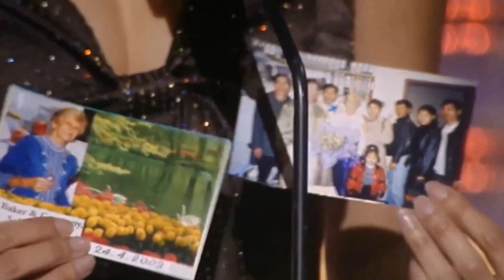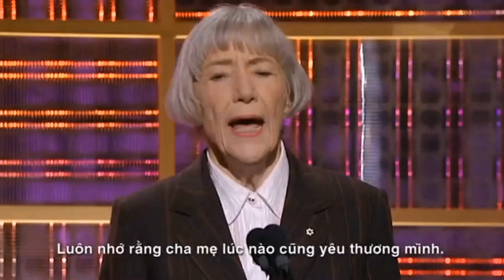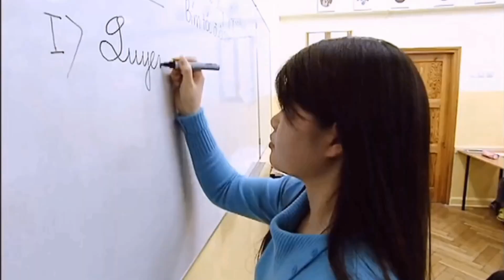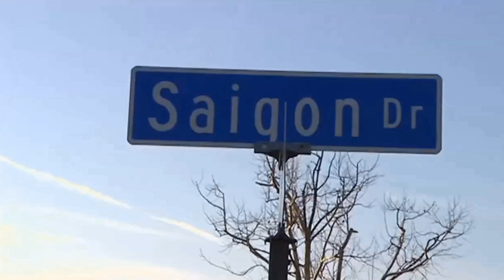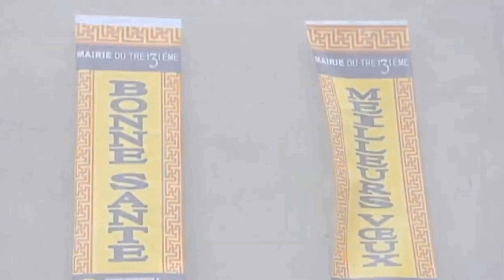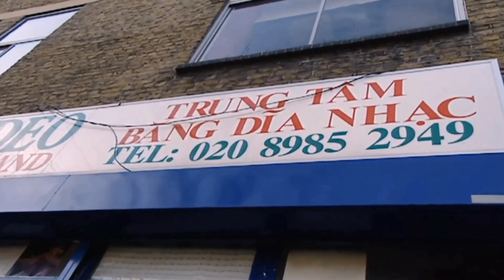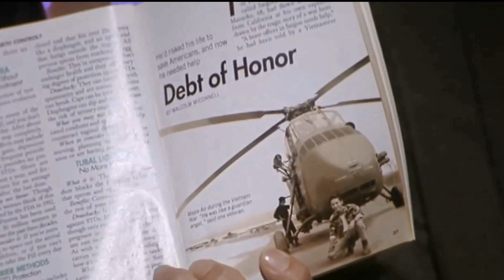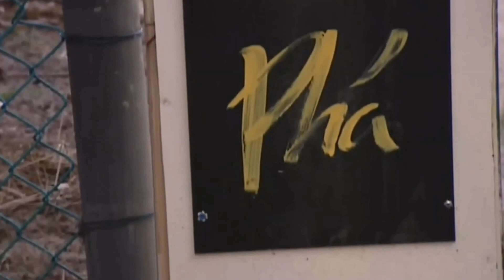30 Năm Viễn Xứ D2 Full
30 Năm Viễn Xứ D2 Full

1 Phần đầu Nguyễn Ngọc Ngạn, Nguyễn Cao Kỳ Duyên
2 Biết Bao Giờ Trở Lại – Trần Thái Hòa – Sáng Tác: Ngô Thụy Miên
3 Về Đây Nghe Em – Tuấn Ngọc – Sáng Tác: Trần Quang Lộc
4 Người Tình Trăm Năm – Thủy Tiên – Sáng Tác: Đức Huy
5 Đợi Bước Anh Về – Minh Tuyết – Sáng Tác: Trịnh Nam Sơn
6 Phóng Sự Ngắn: "Cộng Đồng Người Việt Tại Canada"
7 Phỏng Vấn Cựu Đô Trưởng Ottawa, Canada - Bà Marion Dewar
8 Phóng Sự Ngắn: "Cộng Đồng Người Việt Tại Mỹ"
9 Phóng Sự Ngắn: "Cộng Đồng Người Việt Tại Tiệp Khắc - Đông Đức - Ba Lan"
10 Mãi Còn Yêu – Bảo Hân, Như Loan – Sáng Tác: Nhật Trung
11 Phóng Sự Ngắn: "Cộng Đồng Người Việt Tại Lousiana"
12 Con Đường Xưa Em Đi – Như Quỳnh, Trường Vũ – Sáng Tác: Châu Kỳ, Hồ Đình Phương
Xin Anh Giữ Trọn Tình Quê – Sáng Tác: Duy Khánh
13 Cho Tôi Lại Từ Đầu – Thu Phương – Sáng Tác: Trần Quang Lộc
Quê Hương Tuổi Thơ Tôi – Sáng Tác: Từ Huy
14 Vá Lại Tình Tôi – Bằng Kiều – Sáng Tác: Tâm Nguyên
15 LK Ước Hẹn, Tan Tác – Lưu Bích – Sáng Tác: Lời Việt: Lữ Liên
16 Phóng Sự Ngắn: "Cộng Đồng Người Việt Tại Paris - London"
17 Viễn Khúc Việt Nam – Dương Triệu Vũ – Sáng Tác: Hàn Lệ Nhân.
18 Phim Tài Liệu: "To America, Love & Gratitude"
19 Phỏng Vấn Thiếu Tá Nguyễn Quý An & Đại Tá Noboru Masuoka
20 I'm Tired – Adam Hồ – Sáng Tác: Adam Hồ
21 Like The Birds – Vân Quỳnh – Sáng Tác: Lời Anh: Vân Quỳnh
22 Phóng Sự Ngắn: "Cộng Đồng Người Việt Tại Úc châu"
23 Nước Mắt – Lương Tùng Quang – Sáng Tác: Trần Huân

24 Lời Cảm Ơn – Sáng Tác: Nhạc: Ngô Thụy Miên, Lời: Hạ Đỏ Bích Phượng
Phần trình diễn này có sự góp mặt của tất cả các ca sĩ tham gia chương trình.